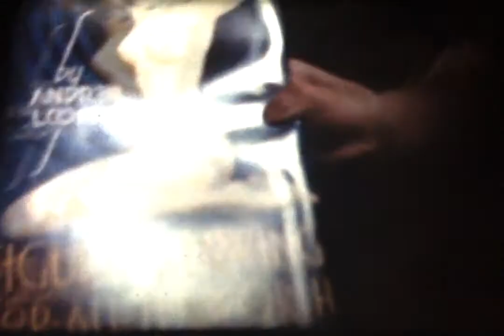Suvak Christmas 194?